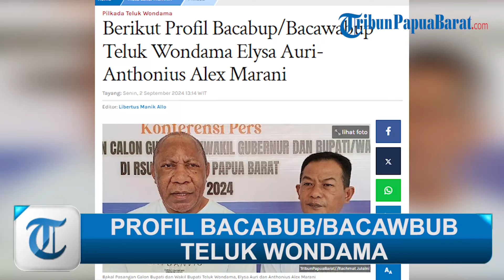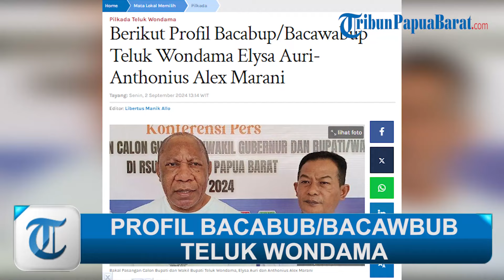PROFIL BACABUB/BACAWBUB TELUK WONDAMA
TRIBUNPAPUABARAT.COM, MANOKWARI - Komisi Pemilihan Umum (KPU) Teluk Wondama telah merampungkan pendaftaran bakal calon kepala daerah (Bacakada) 2024.

Selama pendaftaran yang berlangsung tiga hari, 27 hingga 29 Agustus 2024, terdapat dua bakal pasangan calon (Bapaslon) yang mendaftar.

Artikel ini telah tayang di Tribunpapuabarat.com dengan judul Berikut Profil Bacabup/Bacawabup Teluk Wondama Elysa Auri-Anthonius Alex Marani,